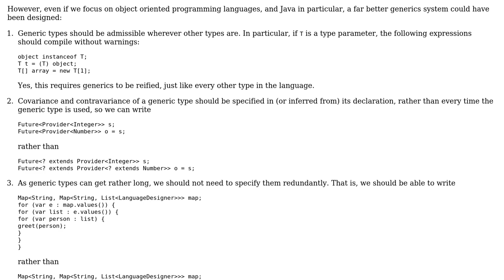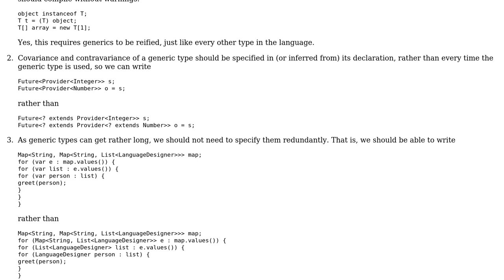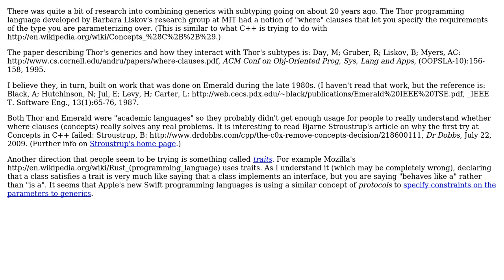Software Engineering: A good generic type system (3 Solutions!!)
Software Engineering: A good generic type system

With thanks & praise to God, and with thanks to the many people who have made this project possible! | Content (except music & images) licensed under CC BY-SA | Music | Images & others | With thanks to user Wandering Logic user Peter user meriton user Karl Bielefeldt and the Stack Exchange Network Trademarks are property of their respective owners. You are responsible for your own actions.